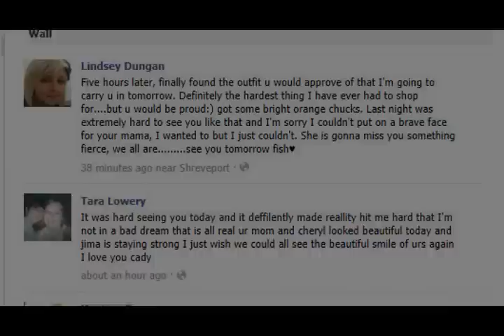Cady Danielle Flores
Lovely girl taken away too early in life. The song used in the video was chosen from the perspective of Cady speaking to her loved ones... letting them know that she knows how hard this is for them, that she is with them and that love is all around them and if they open their hearts they will feel it.

So you think that it's over,
That your love has fin'lly reached the end.
Any time you call, night or day,
I'll be right there for you if you need a friend.

It's gonna take a little time.
Time is sure to mend your broken heart.
Don't you even worry, pretty darlin'.
I know you'll find love again. Yeah.

Chorus:
 Love is all around you. Yeah
 Love is knockin' outside *YOUR* door.
 Waitin' for you is this love made just for two
 Keep an open heart and you'll find love again, I know.

Love is all around you.

Chorus / Outro:
 Love will find a way.
 Darlin', love is gonna find a way,
 Find its way back to you.
 So look around, open your eyes.
 Love is gonna find a way.
 Love is gonna, love is gonna find a way.
 Love's gonna find a way back to you, yeah,